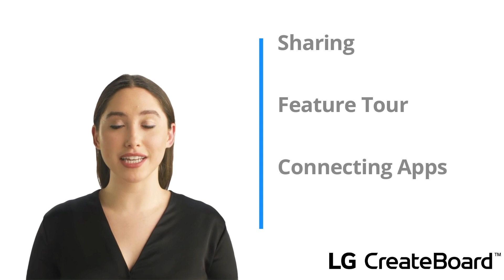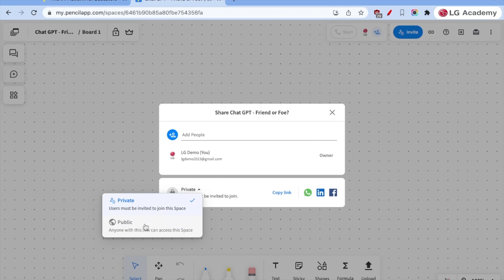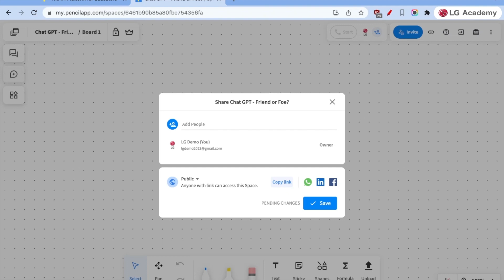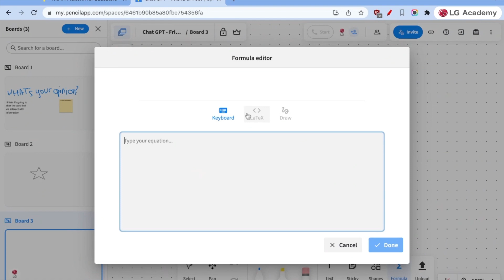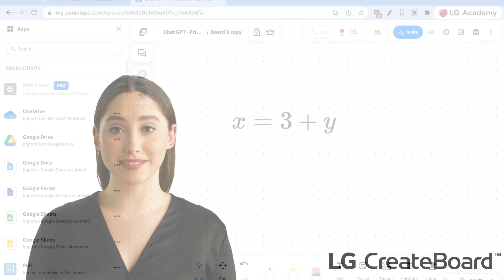[LG CreateBoard] 8. Partner Software Show Casing : Pencil Spaces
Partner Software Showcasing : Pencil Spaces! Pencil Spaces allows students to collaborate on their devices and project their work via LG CreateBoard in real time.
Get more out of every lesson with LG CreateBoard!

✔️ 01:40 : Invite & Share
✔️ 04:54 : Formula editor
✔️ 06:00 : Open Apps
✔️ 07:39 : Resources